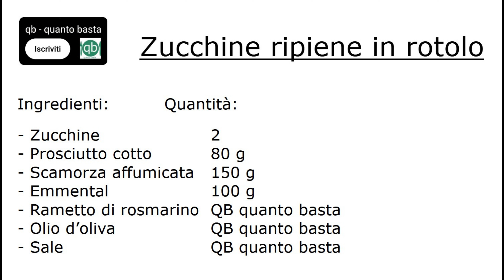Zucchine ripiene rotolo, al forno. Farcito con prosciutto e formaggi.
Preparare un delizioso rotolo di zucchine ripieno al forno! Ricetta perfetta per chi cerca un piatto leggero e gustoso, che unisce semplicità e sapore in un unico piatto! Ideale per ogni occasione. Questo rotolo rimane croccante fuori e morbido dentro. Farcito con ingredienti freschi e saporiti, conquisterà tutti. Sentitevi liberi di sperimentare altri ingredienti.

Ingredienti in questo video:
2 Zucchine
80 g (2,82 oz) Prosciutto cotto
150 g (5,29 oz) Formaggio Scamorza affumicata
100 g (3,52 oz) Formaggio Emmental
1 Rametto di rosmarino
QB quanto basta: Olio d'oliva
QB quanto basta: Sale
Cottura in forno statico preriscaldato a 190 C (374 F) per 30-35 minuti

Link rapidi:
00:00 Introduzione
00:07 Preparazione
02:42 Cottura
02:57 Impiattare
03:29 Assaggio